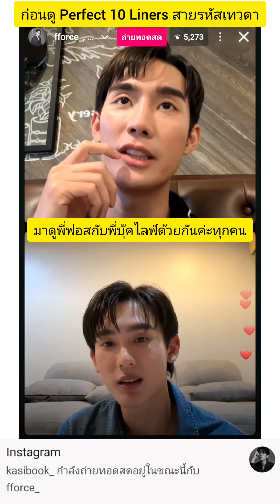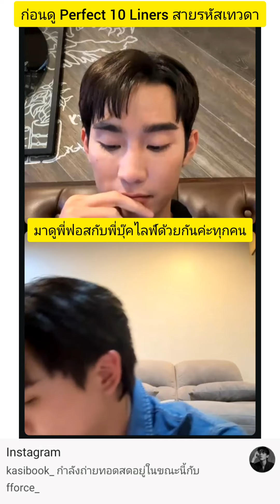03 November Kasibook IG live with fforce_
มาดูพี่ฟอสกับพี่บุ๊คไลฟ์ด้วยกัน ก่อนดู Perfect 10 Liners สายรหัสเทวดา กันค่ะทุกคน